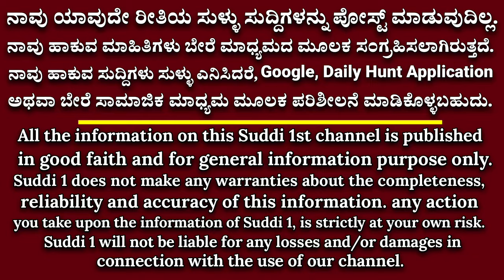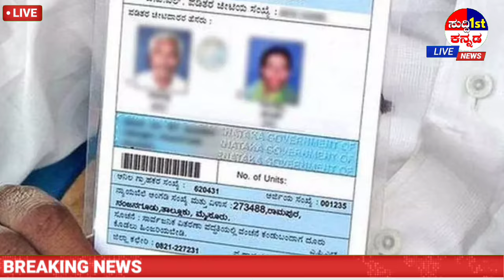ಎಪಿಎಲ್ - ಬಿಪಿಎಲ್ ಪಡಿತರ ಕಾರ್ಡ್ ಗುಡ್ ನ್ಯೂಸ್ // ಅನ್ನಭಾಗ್ಯ ಮತ್ತು ಗೃಹಲಕ್ಷ್ಮಿ ಯೋಜನೆ ಹಣ ಜಮಾ ಕುರಿತು ಮಾಹಿತಿ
Suddi 1st Kannada